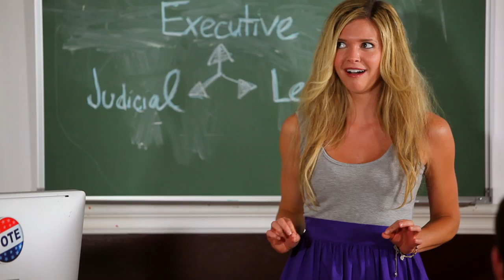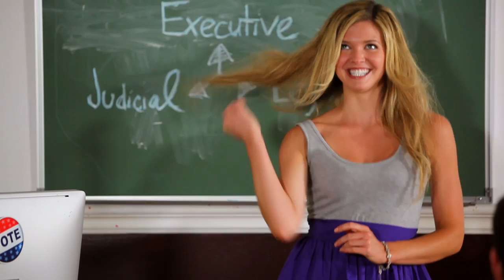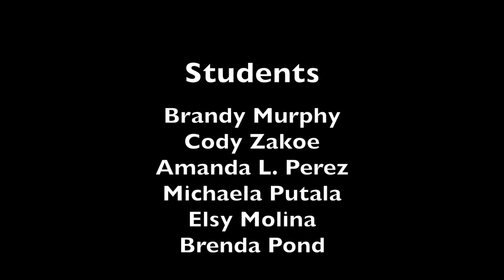Boys Are Stupid. Girls Are Mean #10 "Just Like A Baby Seal"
Lindsay Bushman from "The Young and the Restless" stars as Cady, who confuses Alan by being both mean and nice to him. Alan, of course, remains dumb throughout.